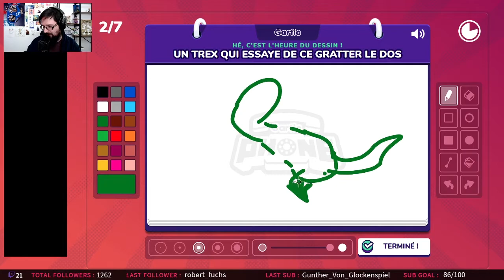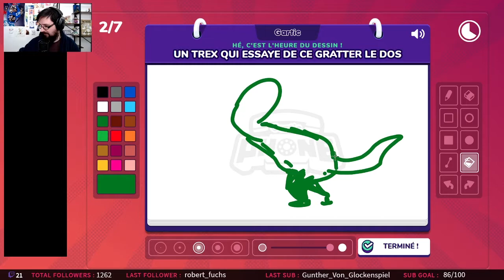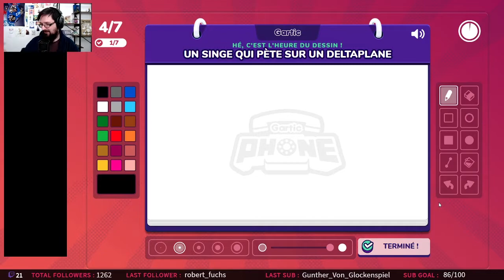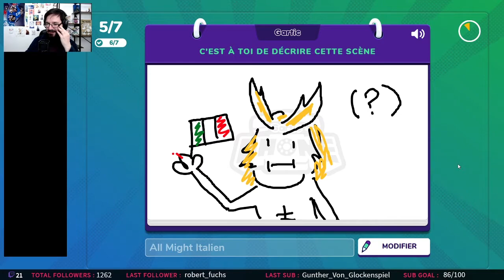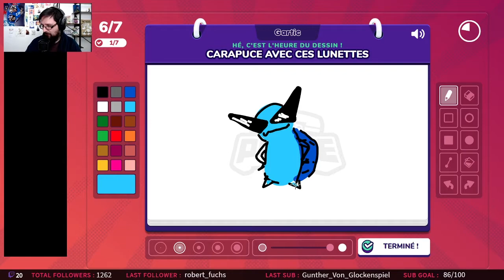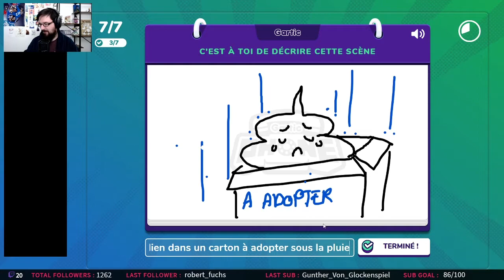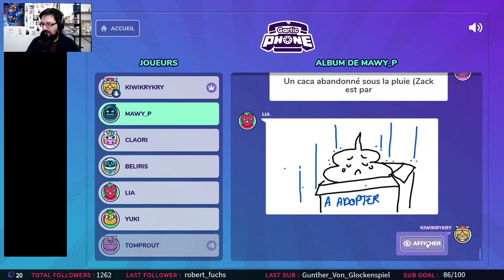BOWLING AVEC DES NOIX DE COCO | Gartic Phone (10)